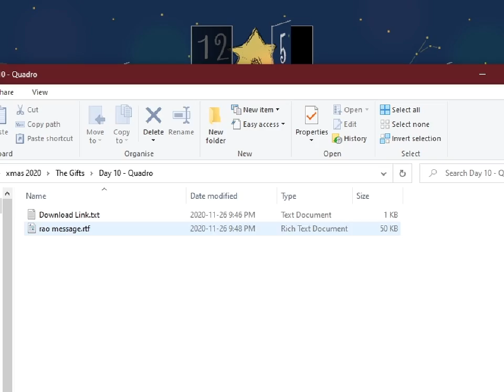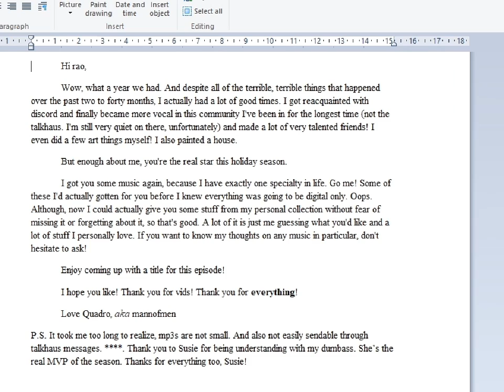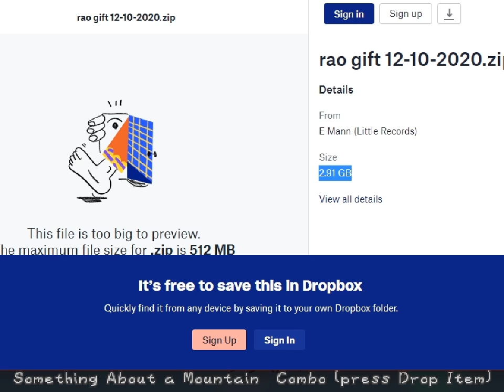CYBER DIGITAL ADVENT TEN PERCHES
cats can say one thing what a ridiculous christmas miracle